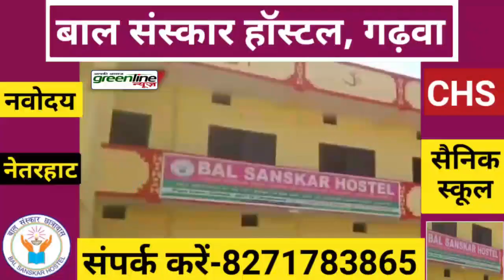पंचायत चुनाव फिर लटका, अब होगा मार्च में! panchayat chunav 2022/green line news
More information---

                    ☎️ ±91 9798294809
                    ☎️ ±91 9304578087